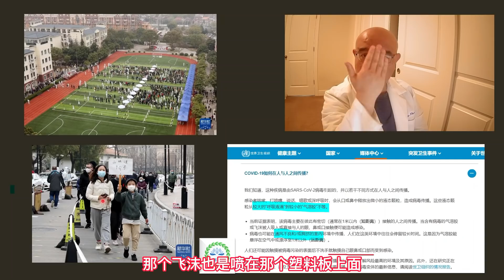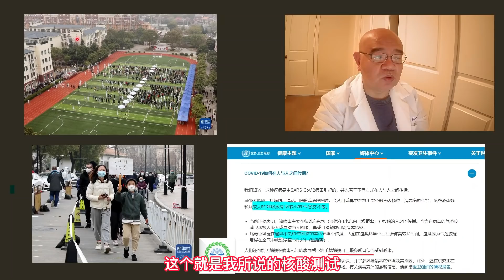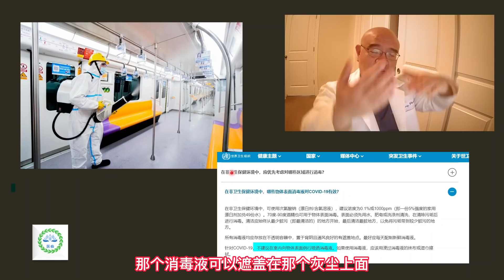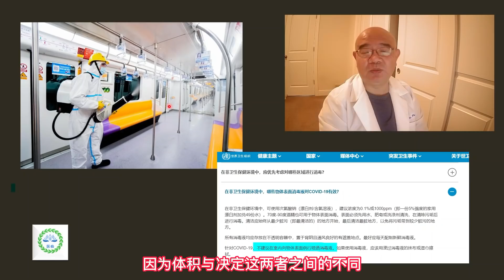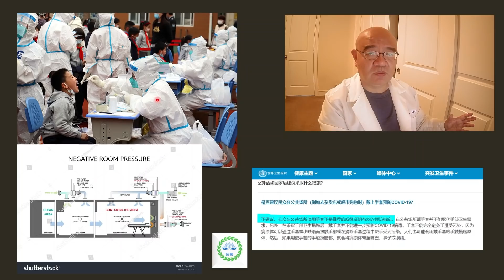新冠杂谈 - 上海的防疫措施，这是在”清零“还是在加速”爆发“？